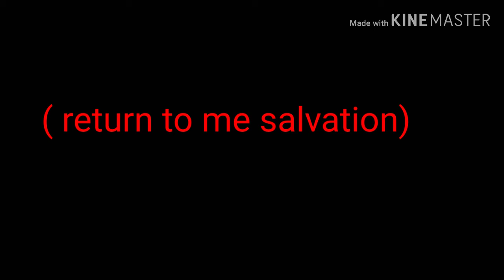Glmv ~tourniquet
Don't worry I never want to die I was just bored and this song was stuck in my head and wouldn't go away